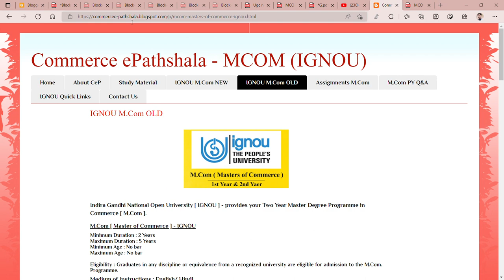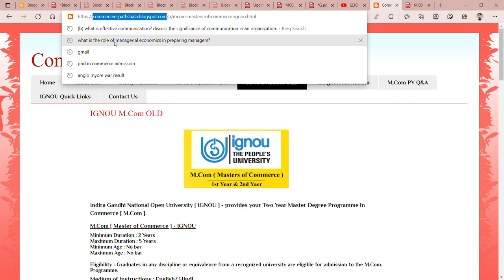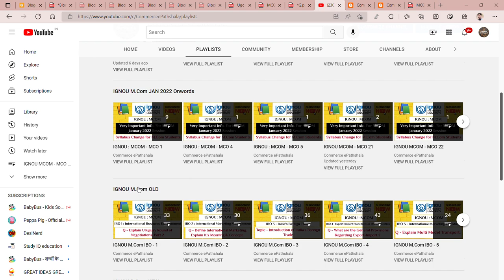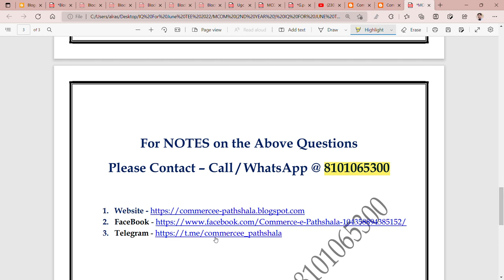IGNOU : MCO 1 - IMPORTANT QUESTIONS FOR JUNE TEE 2022 || For "ANSWERS/ NOTES" WhatsApp @ 8101065300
Commerce ePathshala